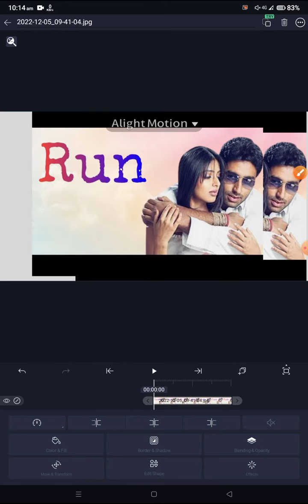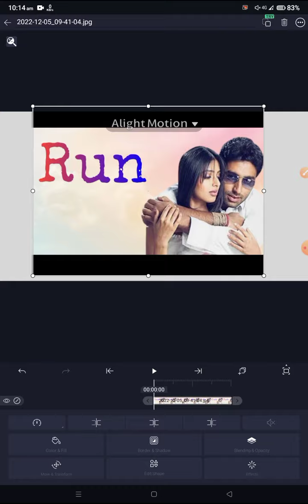Alight Motion Fix The original media file used for this layer is missing or has been moved Problem